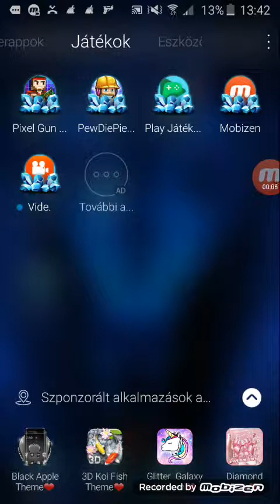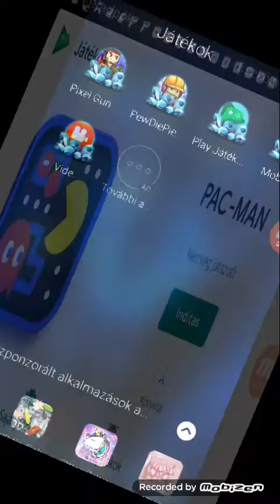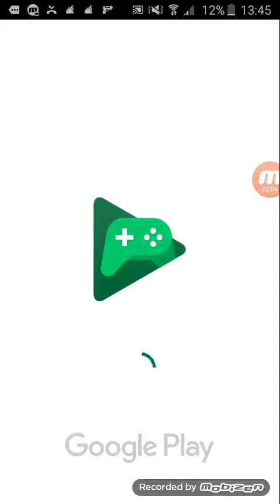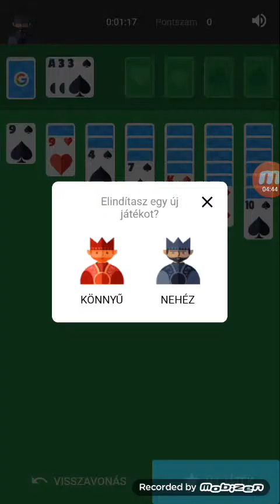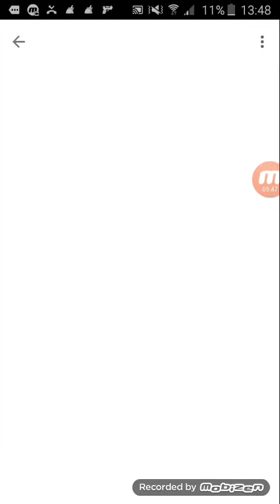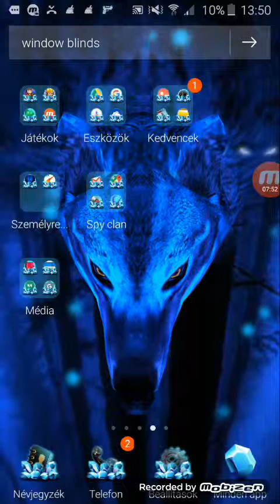Playing Google play arcade games